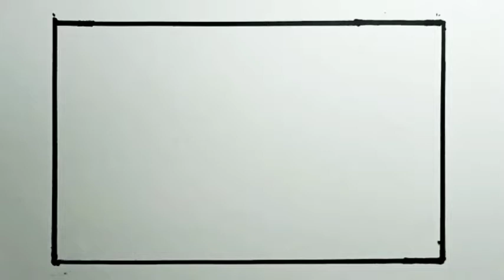How To Draw Forest Scenery With Animals Easy Step By Step For Beginners |Drawing Forest Easy Scenery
How To Draw Forest Easy Scenery